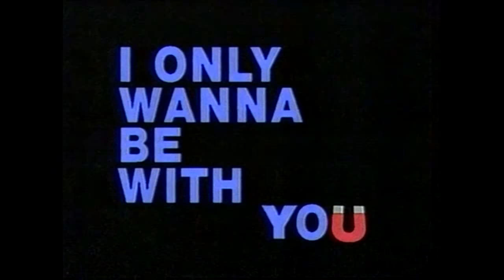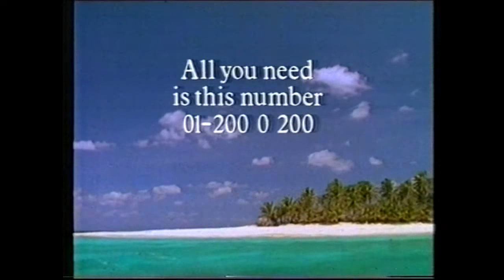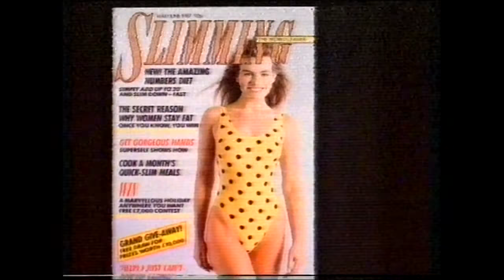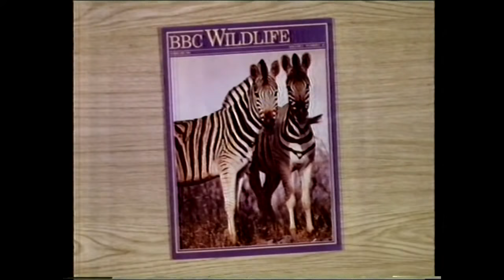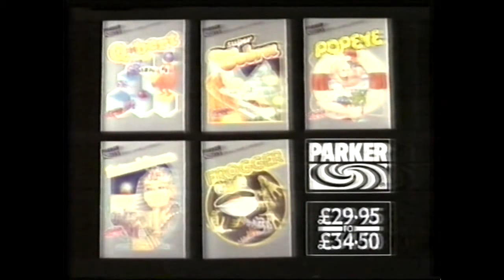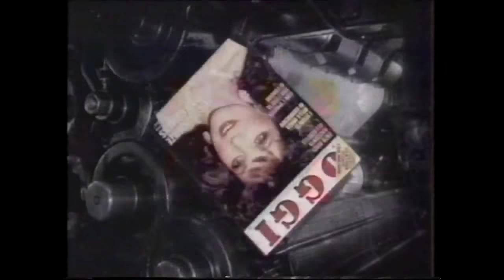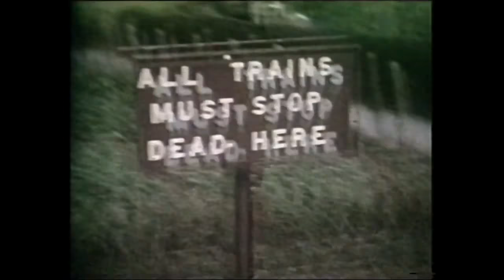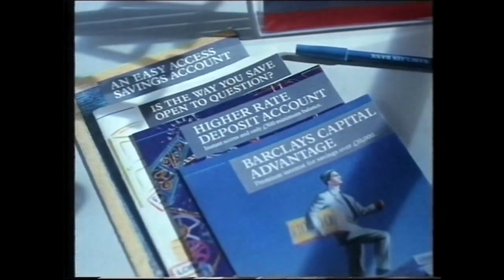Betamax continuity 10 - 1981-90s